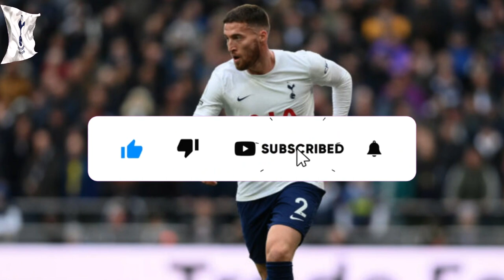💥SURPRISE NEWS! PLAYER LEAVES TOTTENHAM UNEXPECTEDLY! FANS ARE SHOCKED!TOTTENHAM TRANSFER NEWS!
⚽ Unbelievable Tottenham fans! Unexpected departure took everyone by surprise last night!
Tottenham Hotspur have shocked fans with some unexpected transfer news tonight. Matt Doherty’s contract has been terminated by mutual agreement, and he has departed N17 to join Atletico Madrid until the end of the season.

Reuters